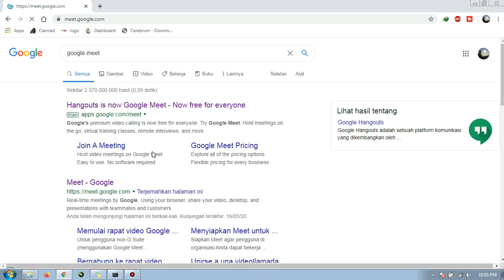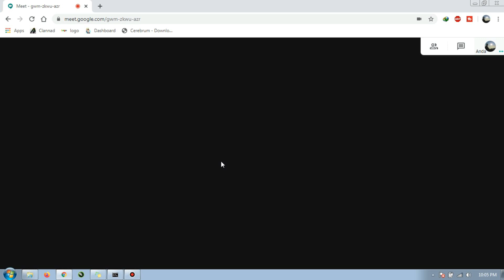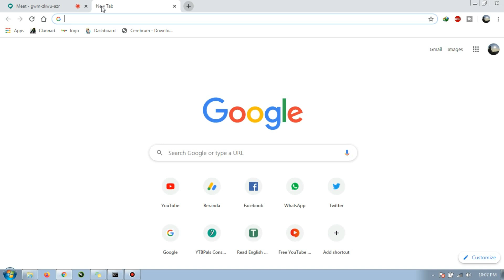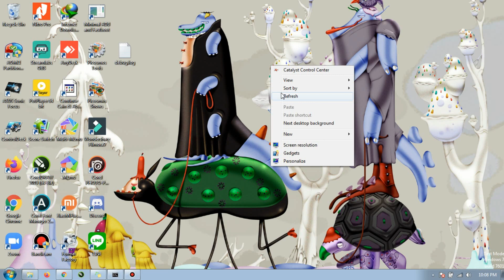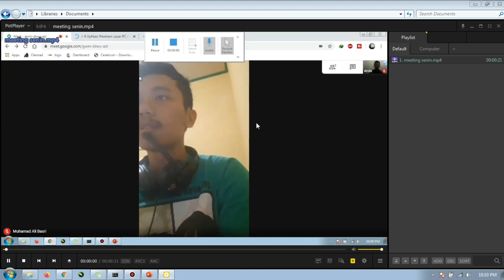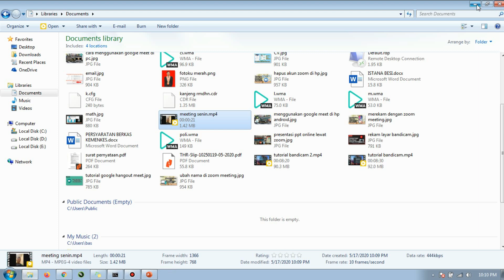Cara Rekam Video Google meet di laptop - Record Meeting Dan Menyimpannya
Di Video ini saya menjelaskan Cara Record atau rekam meeting di google meet, memang sih fitur record di google meet tidak ada. namun jika kalian ingin menyimpan hasil video dari google meet, kalian bisa merekamnya lewat aplikasi lain, disini saya mencontohkan merekam dengan bandicam dan powerpoint.